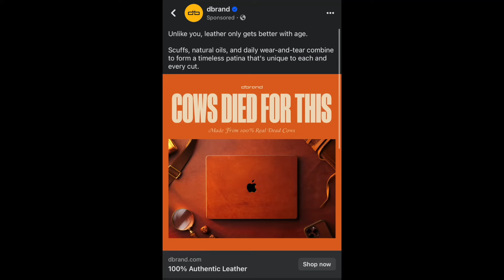Mark Cuban, Dead Cows, and Family Owned Businesses - Episode 059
Blue Collar Summit is announced! Showcase Reviews exclusive to the C Suite audience! Mike likes dead cows. Mark Cuban likes paying his taxes. Lee doesn't like family owned businesses. This episode has it all.
00:00 Blue Collar Summit

08:19 Audience Exclusive

16:54 Dead Cows & Advertising

25:26 All Time Mike Rant

30:29 Family Owned Businesses

36:24 Inflation & Groceries

45:54 Mark Cuban

53:55 NFA

For More Information on Mike Andes: MikeAndes.com